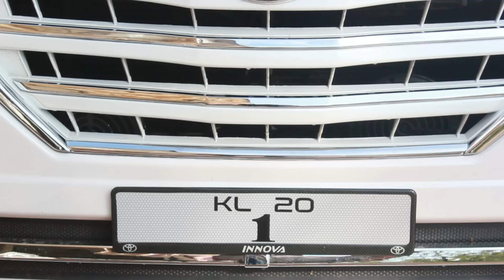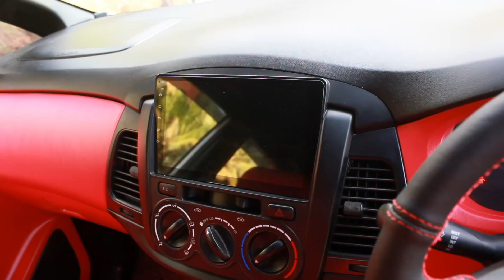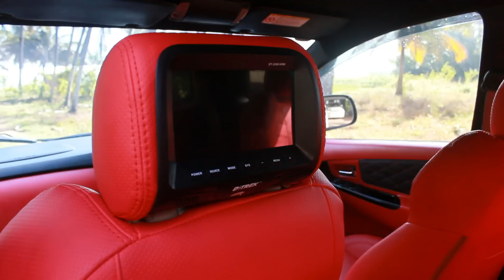Innova type 4 converted and painted in Lexus white | Innova modified exterior & interior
Carmate
Car Accessories
Arthat, Kunnamkulam
Thrissur Dist
Kerala